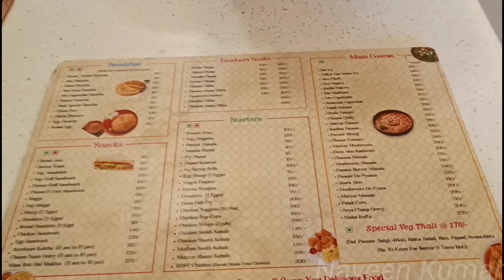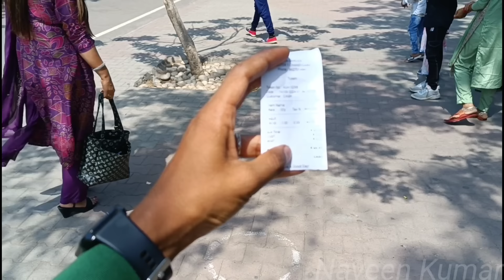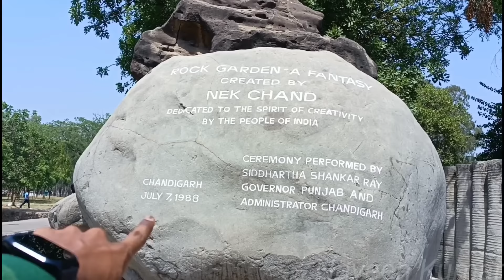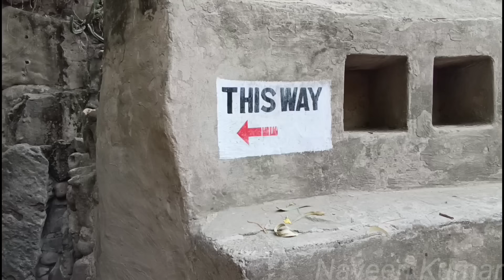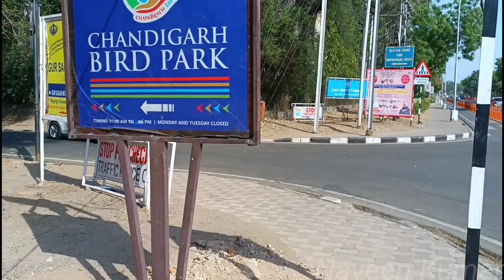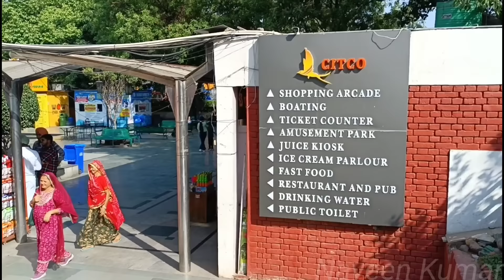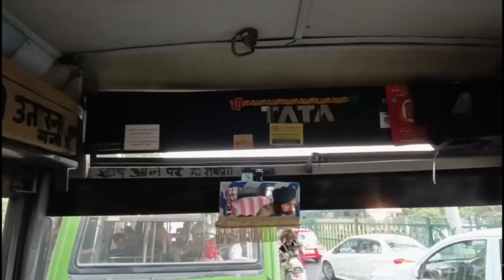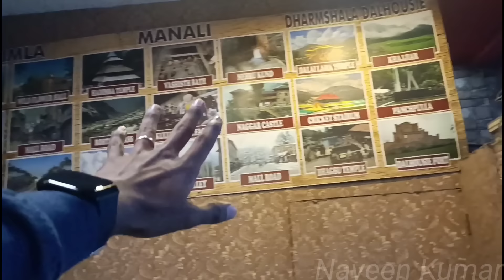🔴CHANDIGARH CITY EXPLORING IN ONE DAY!!! Rock Garden | Sukhna Lake | Punjabi Dhaba | Naveen Kumar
Vlog Date - 18th May 2024